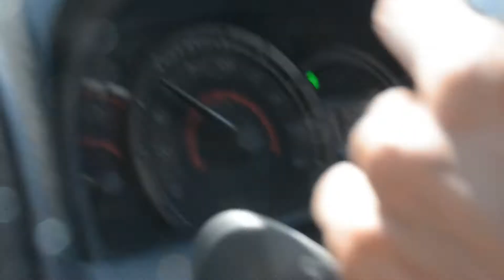TAK SELALU PILU - BTS - VLOG #1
kami harap kalian suka dengan konten baru kami tinggalkan komen juga, kami butuh saran kalian. terimakasih.

WE ARE HERE TO HELP YOUR BEAUTIFUL MOMENT

Channel YouTube sang Aang
Media Promote : @otaklensa.id
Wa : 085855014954